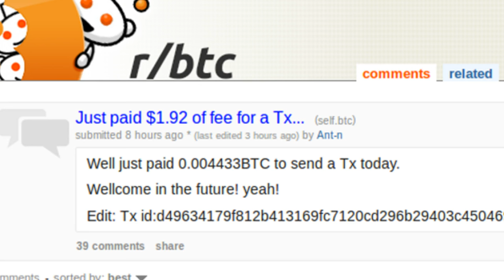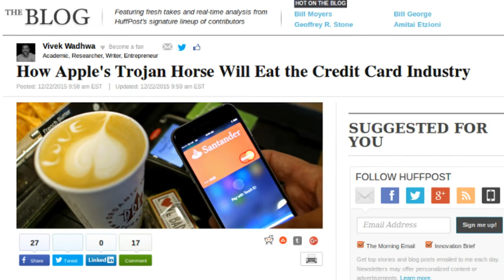NEWS: Litecoin & NXT fees. OpenLedger. Dash budget & Rutkowska's research.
Prohashing member reports 10% switch away from Bitcoin due to high fees. OpenLedger invites new users to their stock exchange of the future. The Daily Decrypt propositions Dash's masternodes. Joanna Rutkowska agrees with Vinay Gupta on Intel chips. ApplePay with blockchain backbone?

Tip us!